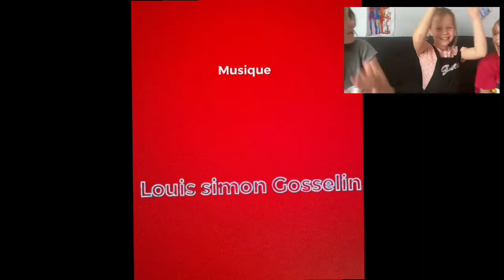Doublage de monstre aux carottes et mme vedette au spectacle